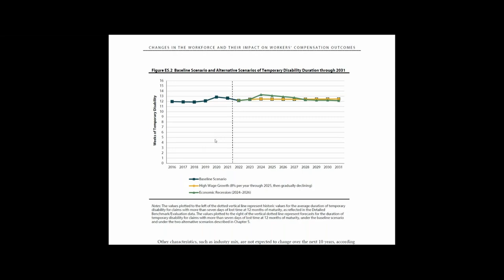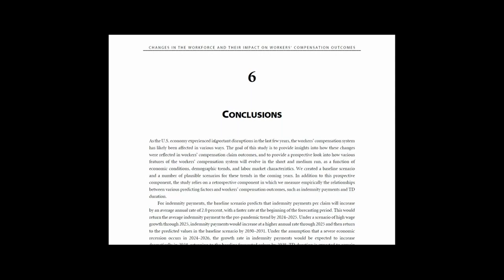Changes in the Workforce and Their Impact on Workers’ Compensation Outcomes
As the U.S. economy experienced important disruptions in the last few years, the workers’ compensation system has likely been affected in various ways. This new WCRI study provides insights into how recent economic and demographic changes have influenced the workers’ compensation system. It also provides forecasts of how these changes will likely affect workers’ compensation outcomes in the near future, under a “no disruption” (or baseline) scenario and under several alternative scenarios.